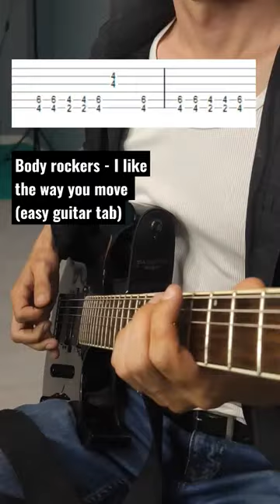Easy guitar tab: Body rockers - I like the way you move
Easy and cool guitar riff to learn by @BodyrockersVEVO